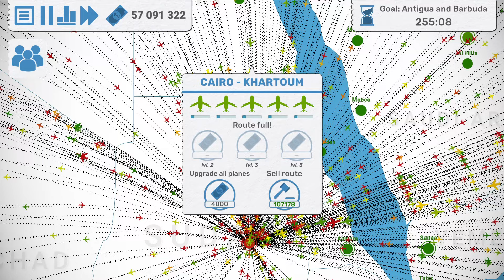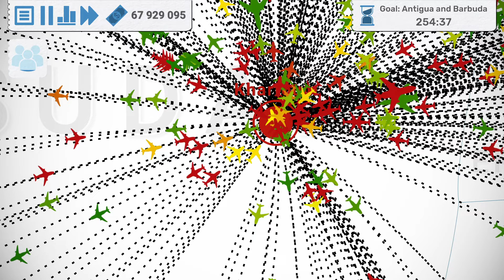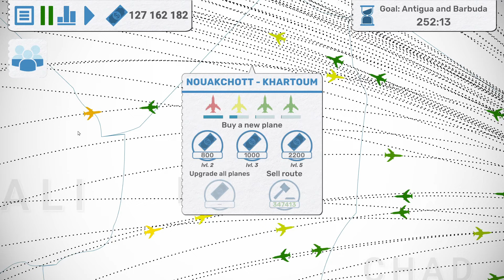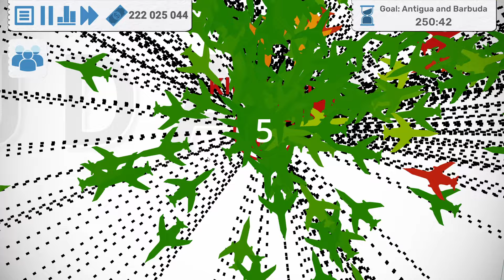One Hub City Challenge, Part 10 (In All Countries Mode) Fly Corp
Connecting all Cities in the world through 1 city, in All Countries Mode